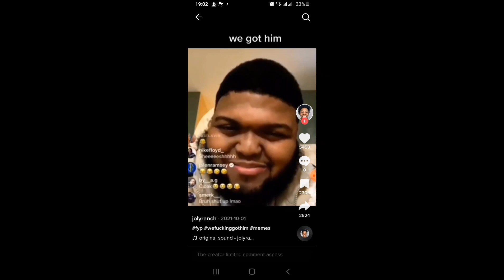Calling Our Crushes Went Wrong 🤣😭 || Vlogmas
vlog channel : coda vlogz